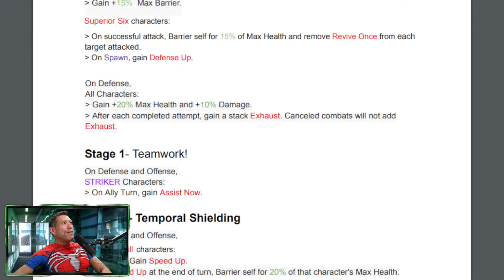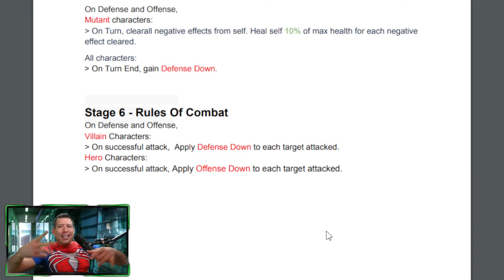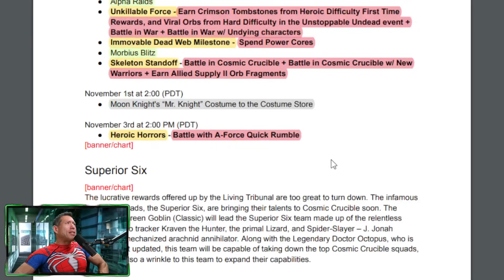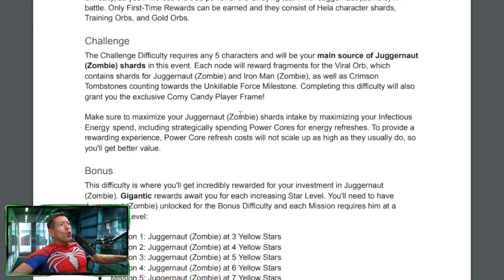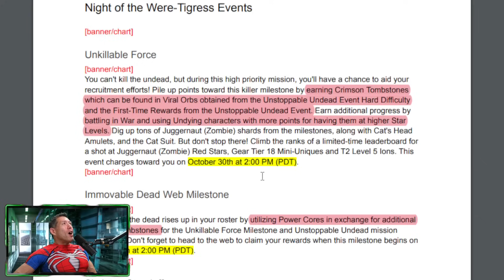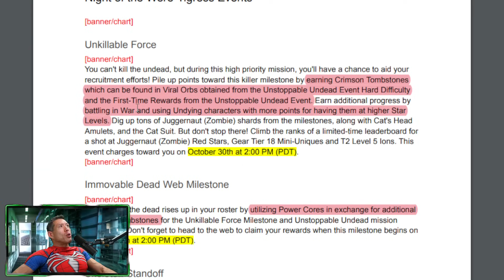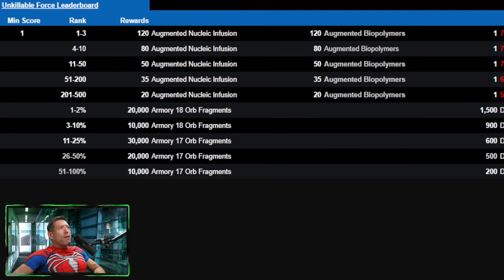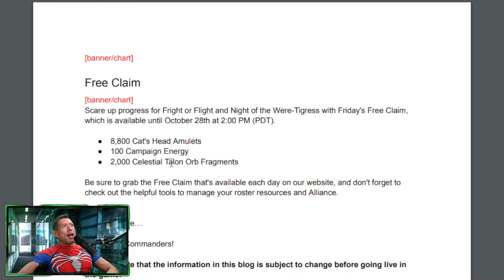FREE WEB CODE, NEW Crucible Rules, FULL Superior Six Gameplay, Easy Events Math- Marvel Strike Force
To Claim your FREE REWARDS:

Use the CODE " DLEWCX"

Rewards 50 Hela Shards, 2 Gold Orbs, 2 Training Orbs
All players are eligible
Can redeem until 11/8